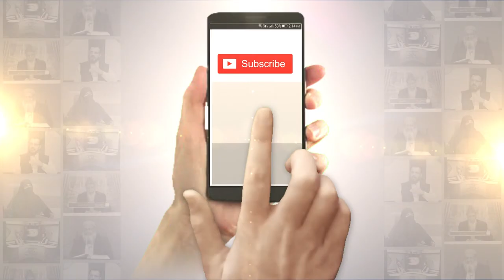Allah sy Mangnay ka Adab o Ahtiram